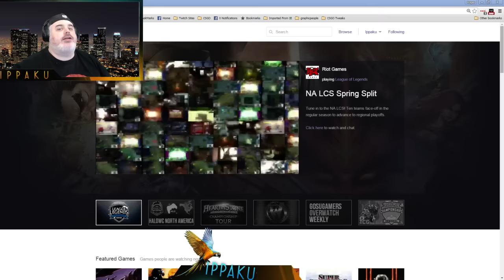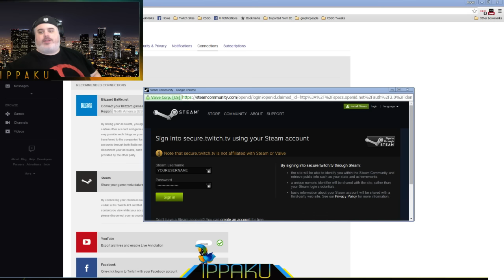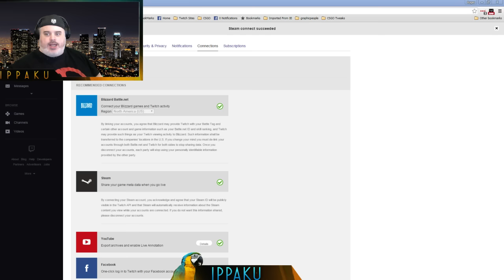How to Link Twitch and Steam accounts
This is a short video on how easy it is to link your twitch and steam account.